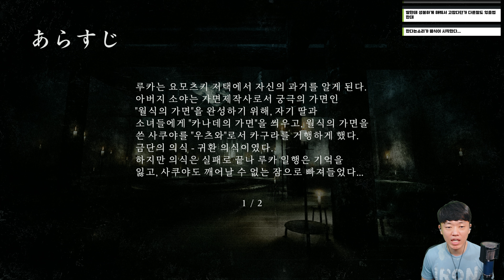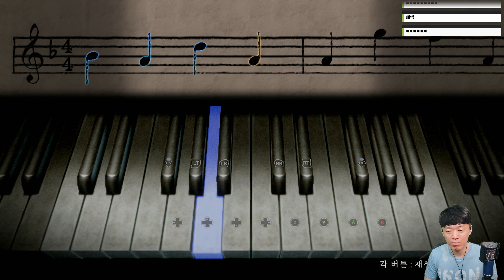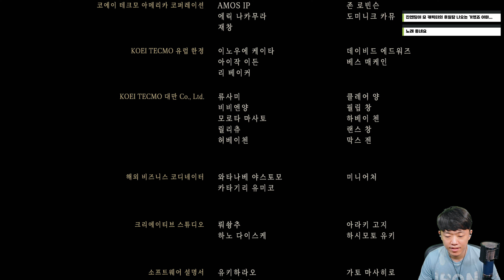령(제로) 월식의 가면 제 4화(END) 15년만에 한국어와 리마스터로 돌아온 카메라로 일본 귀신 잡는 게임! [4K][PC]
'사영기'라는 특수한 카메라로 귀신을 잡는다는 독특한 컨셉으로 잘 알려진 코에이 테크모의 호러 프랜차이즈 '령(제로)' 시리즈!
이후 발매 된 다른 공포게임에도 큰 영향을 끼쳤고, 나름대로 네임밸류도 있으나 생각보다 부진한 판매량으로 인해 '누레가라스의 무녀' 이후 이렇다할 신작이 발매되지 않아 팬들이 아쉬워하고 있었는데요!
이에 완전 신작은 아니지만, 2008년 발매되었던 '월식의 가면'이 리마스터 되어 PC와 플스, 스위치 등의 콘솔버전으로 올해 초 발매되었습니다!
다만 '안 한글'로 인해 저 또한 미루어두었던 것이 사실...
하지만 8월 4일자로 '한국어 패치'가 공개되어 마침내 저도 다시 한 번 이 작품을 꺼내봅니다.
당시 Wii버전으로 한국어 자막까지 달아가며 열심히 플레이했었던 타이틀이기도 한데요!
정말 오랜만에 플레이해보는 월식의 가면은 어떤 모습일지...!?
지금 농월도에 숨겨진 비밀과 마주해보세요!